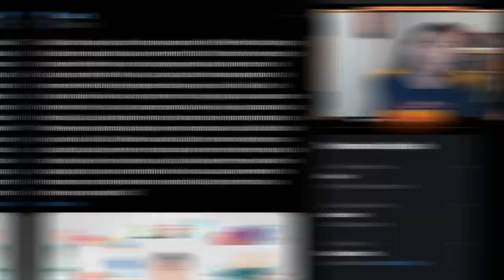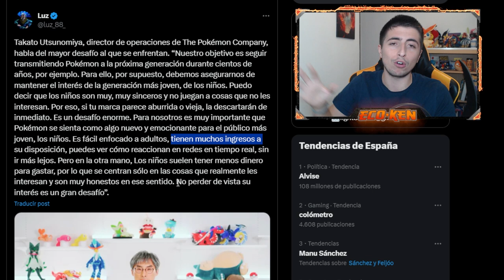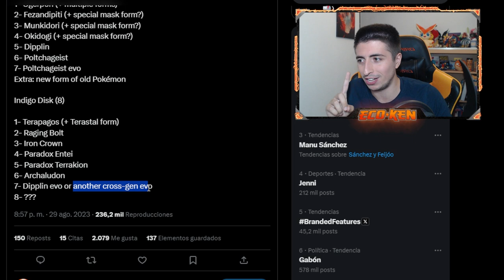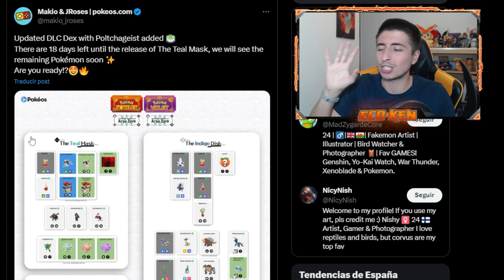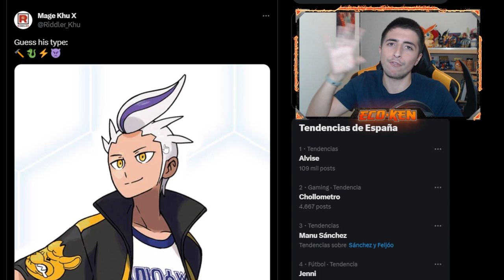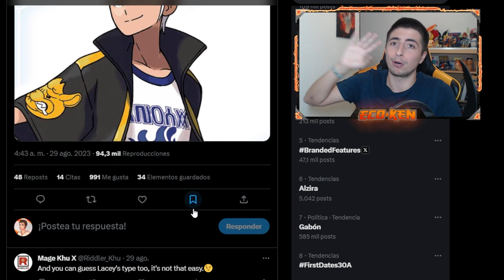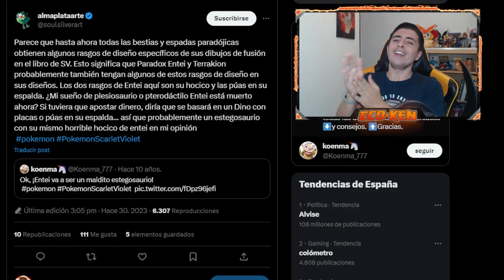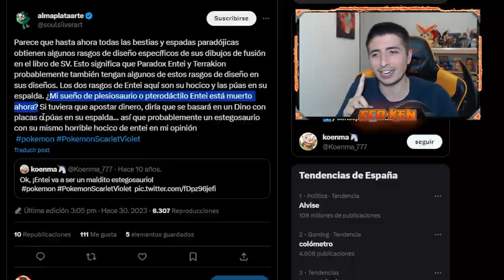TENEMOS FORMA de ENTEI PARADOX 🦖 y... ¡GAME FREAK NOS ABANDONA! 😭 || Leaks Escarlata y Púrpura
¡¡TE ENSEÑO las ÚLTIMAS NOTICIAS de POKÉMON ESCARLATA y PÚRPURA!

🔽 ¡MIS REDES! 🔽